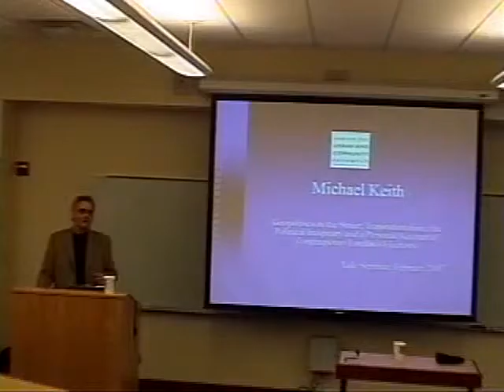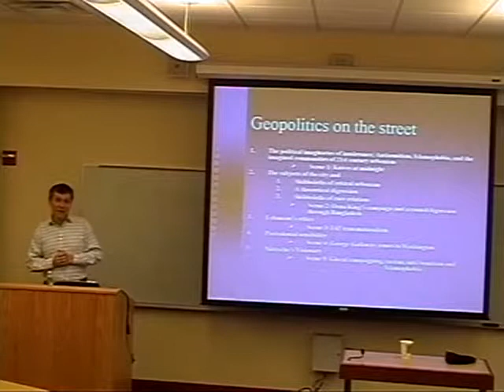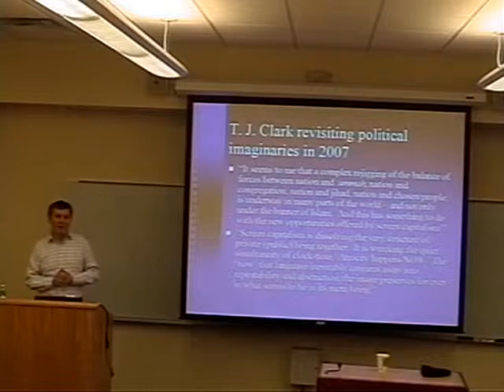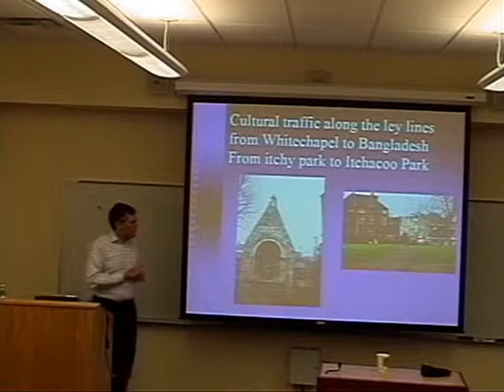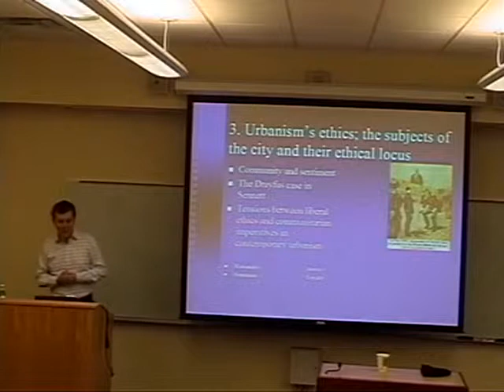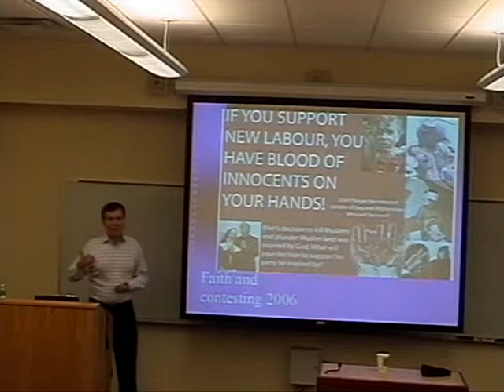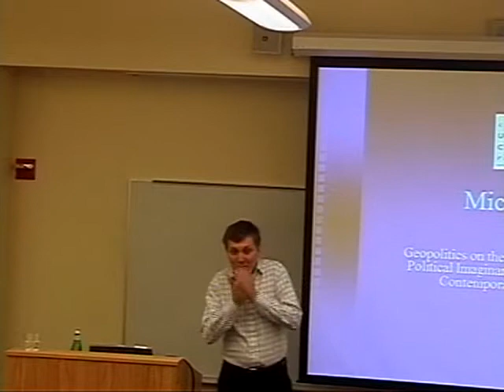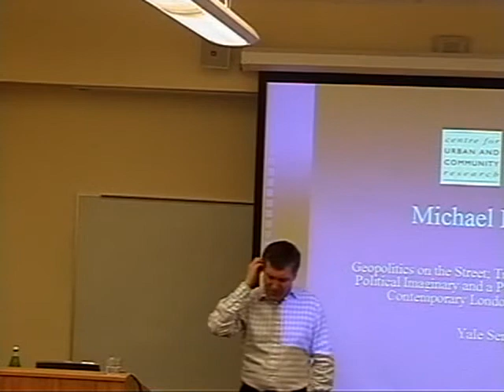Michael Keith – “Transnationalism, the Political Imaginary and Contemporary London’s Elections”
Lecture: Geopolitics on the Street: Transnationalism, the Political Imaginary and a Personal Account of Contemporary London’s Elections

Speaker: Professor Michael Keith, Director of the Centre for Urban and Community Studies, Goldsmiths College, University of London

YIISA/ISGAP Antisemitism in Comparative Perspective Seminar Series